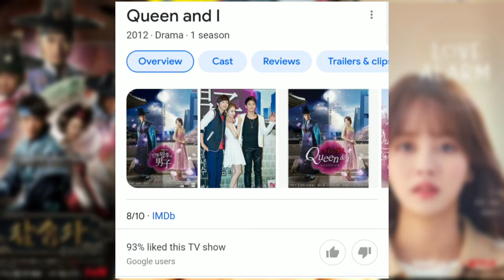New Top5 UPCOMING K-DRAMA In Hindi Dubbed 2021